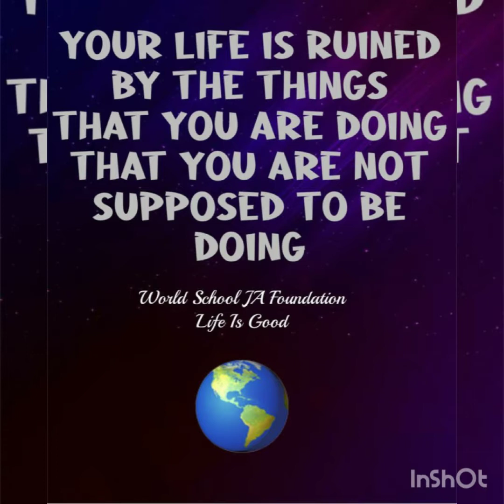STOP DESTROYING YOURSELF MOTIVATION!